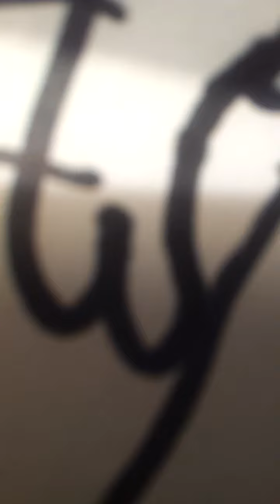Best mother 3 voice acting of flint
Must see me do flints ass